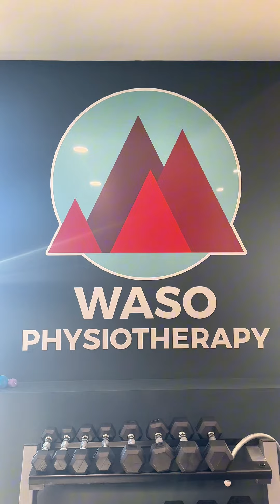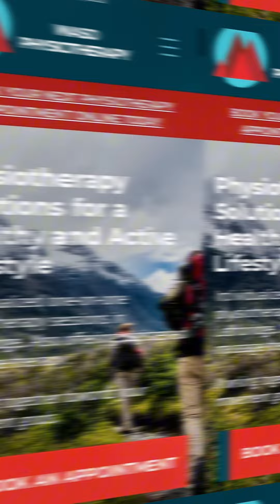It’s Time for Another Visit to Waso Physio!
Who would thought this job would have me bending and stretching so much 🤳🏼 Thankfully Waso Physiotherapy has one on one individualized treatments, so you can really nail down exactly what you need to get back to 💯again!